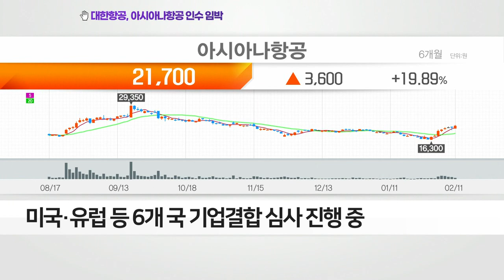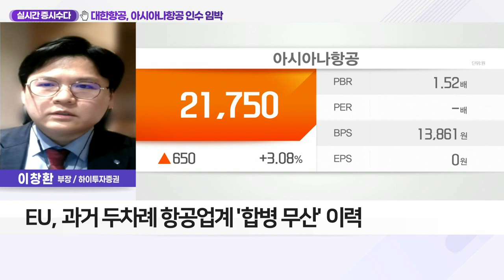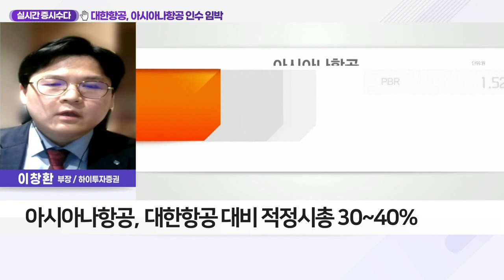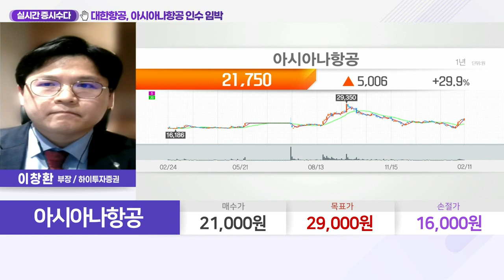대한항공, 아시아나항공 인수 임박_실시간 증시 수다 (20220211)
Q. '항공 빅딜' 대한항공-아시아나… 최종 키는 EU로?
- 대한항공-아시아나 합병, EU·中 등 걸림돌 남아
- 미국·유럽 등 6개 국 기업결합 심사 진행 중
- EU, 항공업계 기업결합 보수적 입장 견지
- EU, 과거 두 차례 항공업계 '합병 무산' 이력
- EU, 심사서 '대한항공' 독과점 문제 삼을 가능성
- 독점선 노선에 조치 동반 '조건부 승인' 유력
- 中, 해외 항공사 운수권에 '보수적' 입장 고수
- 아시아나항공, 인수 후 부채비율 1200 → 600%↓
- 아시아나항공, 대한항공 대비 적정 시총 30~40%
- 오늘의 관심주: 아시아나항공(020560)